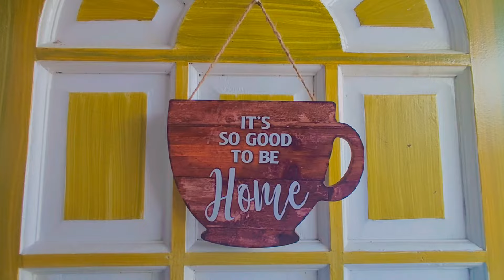[BSHM Vlog] Restaurant Service: WELCOMING GUESTS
Wazzup Ebribadi! This is my output for our Return Demonstration in Food and Beverage Services. For this video, it is about Welcoming Guests and I am happy to share it with you guys especially those who take Bachelor of Science major in Hospitality Management students or those who take NCll, I hope this will help😉👌

"Always remember that your smile is contagious, so, keep on smiling😁"

SEE YOU TO MY NEXT VLOG PABS! 🤗